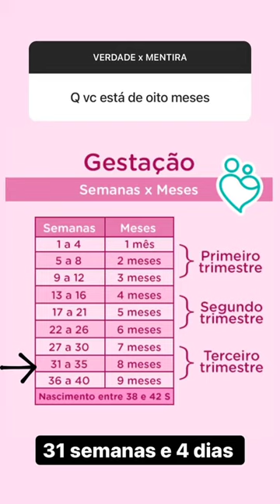JAPA CHIMENES passa muito mal durante noite e será que a Jade quer nascer? | tiktok